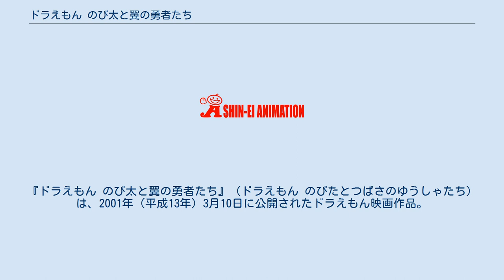ドラえもん のび太と翼の勇者たち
『ドラえもん のび太と翼の勇者たち』（ドラえもん のびたとつばさのゆうしゃたち）は、2001年（平成13年）3月10日に公開されたドラえもん映画作品。
および、藤子・F・不二雄プロによって漫画化され、『月刊コロコロコミック』2001年2月号から2001年3月号に掲載された大長編ドラえもんシリーズの作品。
映画シリーズ第22作、大長編シリーズ第21作（まんが版▷映画シリーズ4）。
漫画版には番外編である短編も存在する。
同時上映は『がんばれ!ジャイアン!!』『ドラミ&ドラえもんズ 宇宙ランド危機イッパツ!』。
特集記事が『月刊コロコロコミック』2000年8月号から2001年4月号まで掲載された。
 同時に『2001 DORAEMON EARTH PATROL 21世紀地球パトロール隊』と題した自然環境保全キャンペーンも行われた。
 主題歌を歌う知念里奈が声優に初挑戦した。
また、87歳の森繁久彌が声優として特別出演している。
 出木杉から鳥人の話を聞いたのび太は自分も空が飛びたいと自作の翼を作り、ドラえもんと共に裏山で練習していると逃げたピーコを追いかけるしずかに会い、手伝おうとすると鳥人の世界バードピアから鳥人の少年グースケが人間界に迷い込んでしまった。
 グースケ自作の人力飛行機スノーグース号を一緒に修理し、グースケのテストフライトを見守っていたドラえもんたち。
だが、グースケの墜落現場をジャイアン、スネ夫が目撃していた。
2人はスノーグース号につかまり、そのまま謎の穴に3人を追ってバードピアへやって来たドラえもんたちは正体を隠すため、ひみつ道具の「バードキャップ」で鳥人となり、人間界の鳥類を保護する「渡り鳥パトロール隊」の入隊テスト「イカロスレース」に挑むこととなる。
 だがその裏では、人類を憎悪するカラス警備隊の長官ジーグリードが、人間界侵攻のために古代の怪物フェニキアを蘇らせようとしていた。
ドラえもんやグースケたちはバードピアを救うため、伝説の勇者「イカロス」と共にフェニキアに立ち向かう。
 レギュラーキャラクターや下記のゲストキャラクターのほか、『ドラえもん のび太の創世日記』以来、6年ぶりに出木杉が登場し、本作では冒頭でのび太達に世界各地の鳥人伝説の話をした。
 渡り鳥パトロール隊の入会テストを兼ねた、バードピア最大の行事。
審判および判定はバビロン隊長にゆだねられている。
実況はかなり熱い。
ジャイアンは、このレースのことを「タコロスレース」といったことがある。